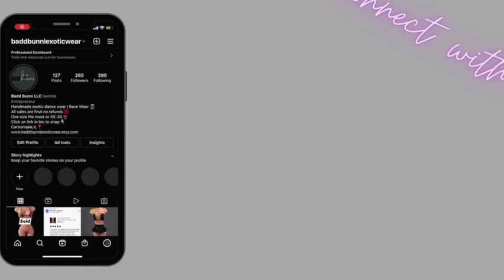distressed shorts for exotic dance wear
in a sewing group we decided to do a sewing challenge after a quick tutorial was done on how to do these shorts. So after I learned I thought I would help you guys out as well :-) Heaven Wilcox taught us